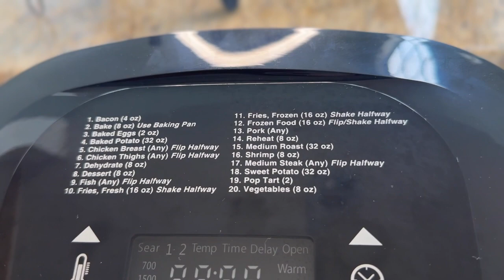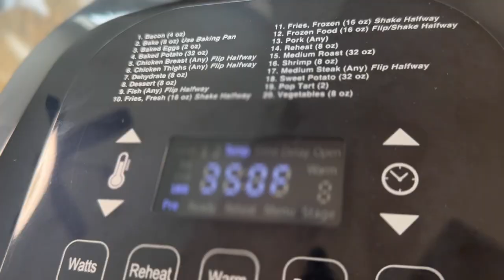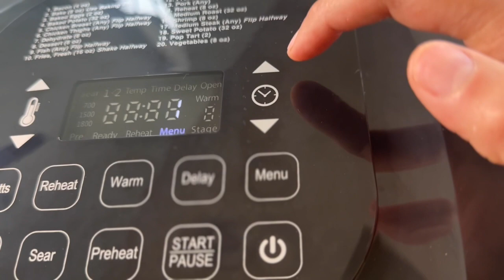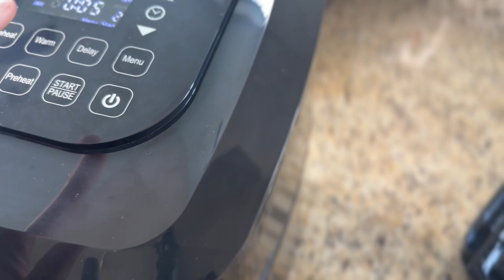ULTIMATE BLIND REACT: Former Blind Person Makes Pop Tart in NUWAVE Brio 7.25 Quart Air Fryer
I was blind until 2016 and taught myself to cook, but today we are going to do something more fun - an ULTIMATE BLIND REACT from someone who used to be blind making @KellanovaPopTarts in the @nuwaveoven  BRIO. 7.25 Qt Air Fryer.

The opinions in this video and In everything I ever make on any platform ever are only my personal experience. Blindness, low vision, and disabilities are a spectrum and it is different for each person.